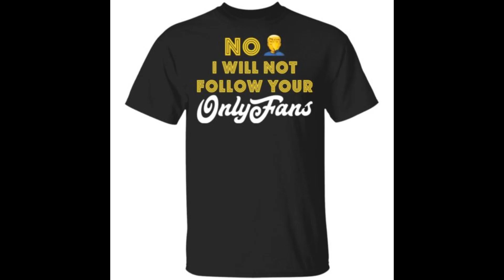No I will not follow your only fans shirt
Come to Bucktee and own our No I will not follow your only fans t-shirt, hoodie, ladies tee, sweater,…available.